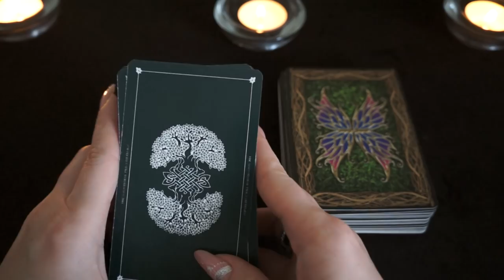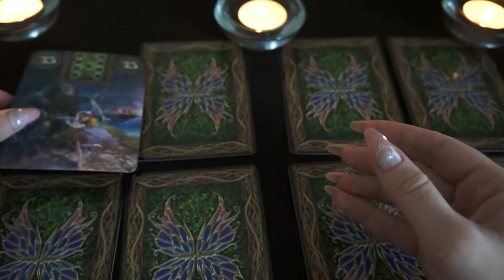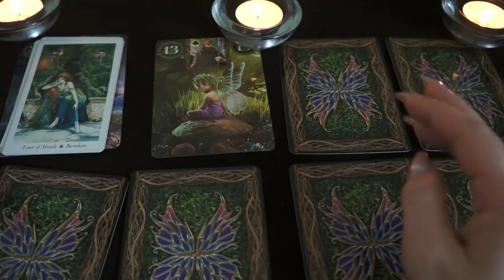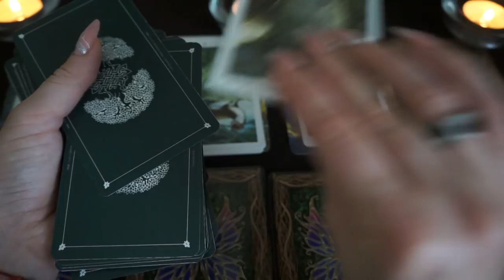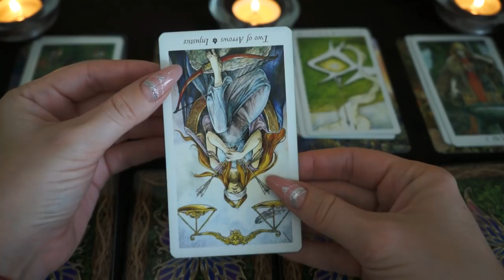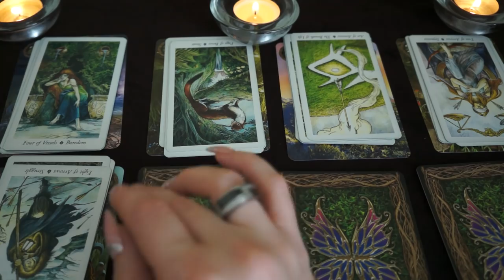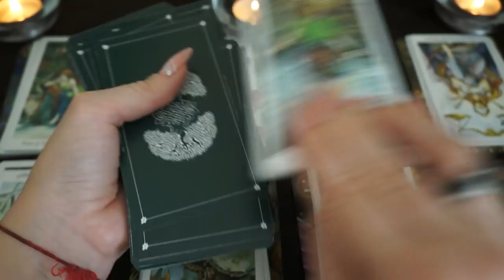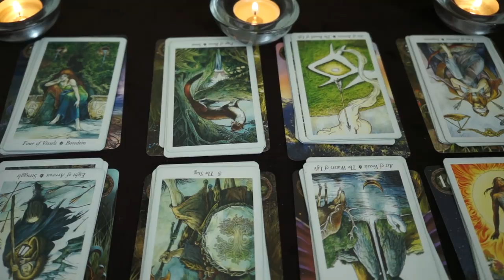"Отношение вашего партнера к Вам на текущий момент"